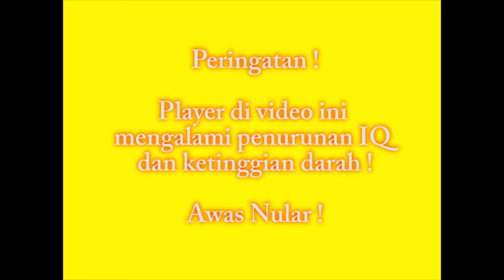Gimana kalo 1 party CSGO sharing 1 sel otak buat ber5 ?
Yap, sekarang dengan party yg seperti ini, yakni :
-Gw
-Geb
-Jors
-Sac
-Icing
memulai mabar dengan sharing 1 braincell buat ber 5 dan kadang porsiannya gak pas. Jadi, yak u kno la ini game bakal bagaimana...